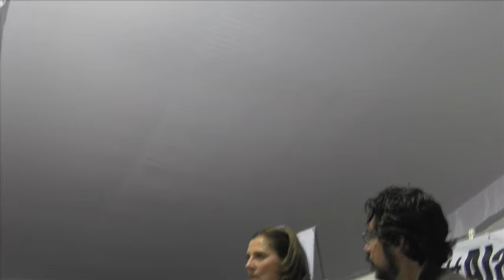Beatriz Gutiérrez Müller "Dos revolucionarios a la sombra de Madero"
Beatriz Gutierrez Müller presentó su libro "Dos revolucionarios a la sombra de Madero" junto con Pedro Salmerón, en nuestra Feria de libros en la Alameda